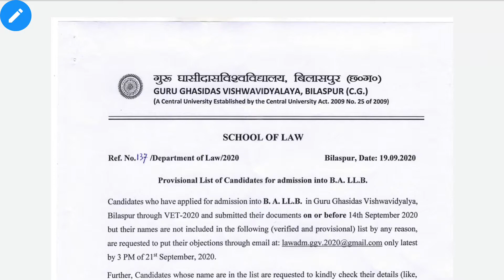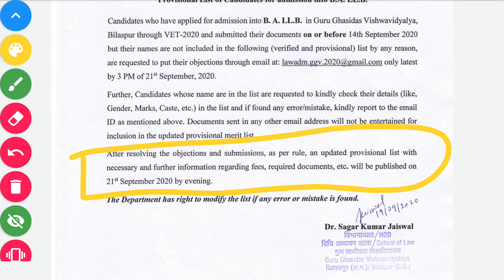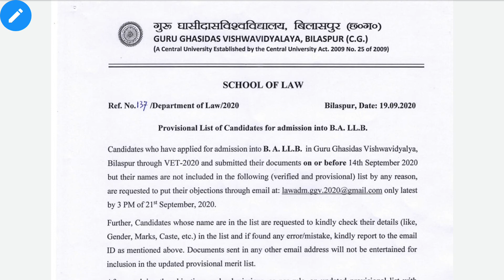GGU Merit List|BA|BCom|L.L.B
Hello Students

Aaj hum aap ko iss video me "GGU BA/BCom L.L.B Merit List" Ke bare me batne ja rahe hai